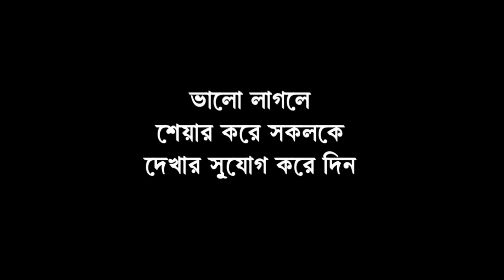আমার চেয়ে বড় নেতা কে? মন্তব্য করে বিতর্কে তৃনমূল নেতা, দেখুন ভিডিও